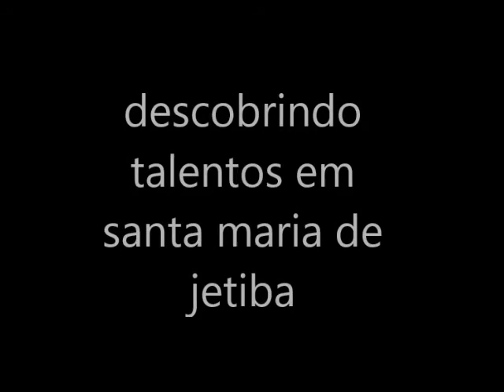Ensaio de passarela na cidade Pomerana Santa Maria de Jetiba